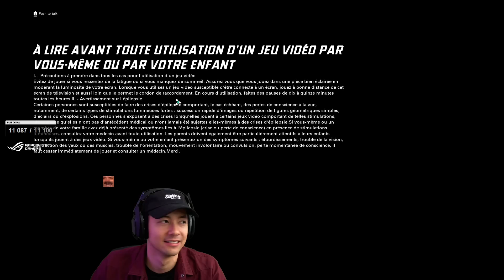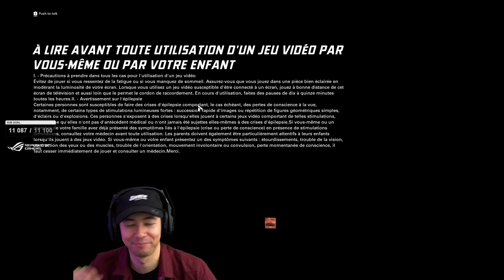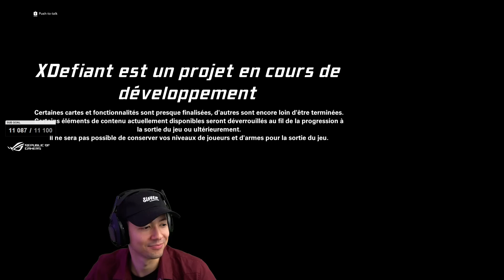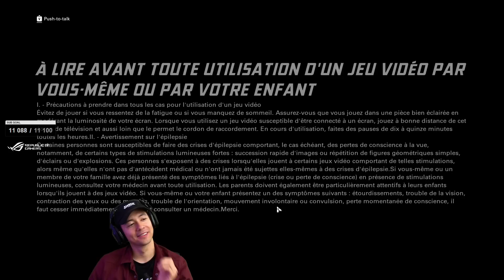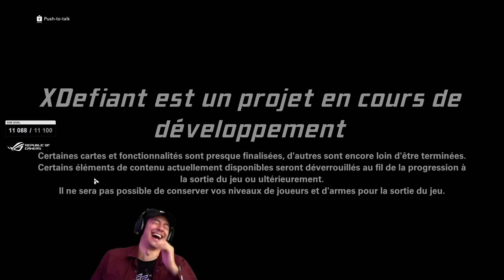DÉCOUVERTE DE XDEFIANT ! ► PARTIE 1